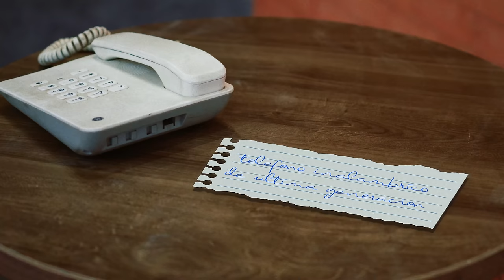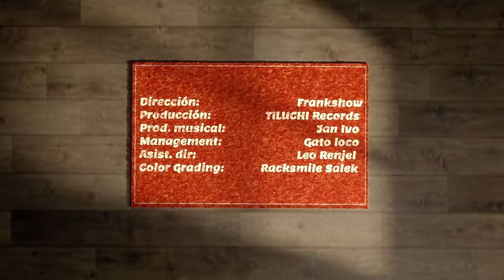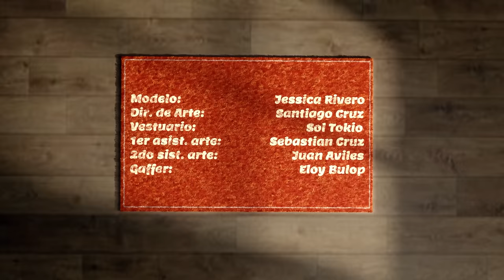CORONA - SU CONSENTIDO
YA TOCA METERLE UN TRAPSITO ...
ESPERO LES GUSTE . NOS VEMOS MAÑANA